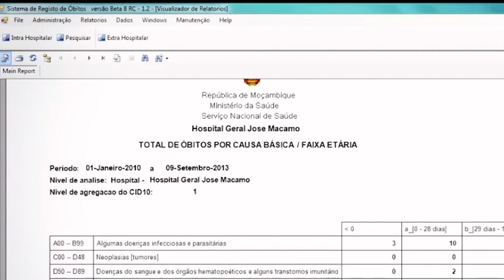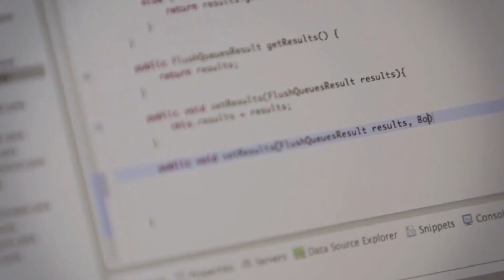Jembi leverages AWS Training to Improve Healthcare Information Exchange in Africa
Hear Lourens Walters, Senior Program Manager and Data Scientist at Jembi Health Systems, discuss how AWS Training has allowed them to improve the way healthcare information is standardized and shared between governments, healthcare organizations as well as academia across Africa.